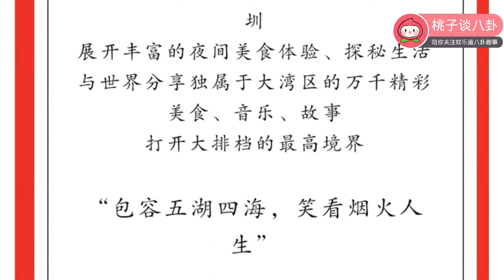大湾区的哥哥们再迎新综艺，《大湾仔的夜》综艺录制路透，陈小春、谢天华、张智霖、梁汉文、林晓峰大集结，《大湾仔的夜》可以说是集《舌尖上的中国》加上《向往的生活》以及《花儿与少年》的综合版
芒果台的自制综艺《大湾仔的夜》开录啦，参与录制的正是大湾区的哥哥们，陈小春、谢天华、张智霖、梁汉文和林晓峰。而录制的地点则是他们的主场—深圳，到时候哥哥们将会在深圳展开丰富的夜间美食体验，和我们分享大湾区的万千精彩。

《披荆斩棘的哥哥》开播后话题不断，其中大湾区的哥哥们人气超火，给观众们带来了很多快乐。虽然“古惑仔”三人组曾经声名在外，但是来到节目组之后，他们私下里表现出来的并不是那么的可怕，而是越发的可爱。

正是因为这样，不少网友被大湾区组深深地吸引了，甚至希望他们能够再上一档综艺节目。不过，念念不忘，必有回响，芒果台正在为大湾区的哥哥们录制一档新综艺，满足大家的愿望，这部综艺就是《大湾仔的夜》，消息一出，令粉丝们兴奋不已！